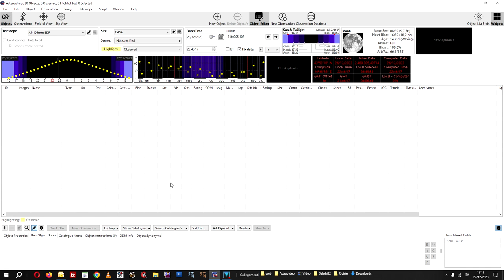AstroPlanner Asteroid Import